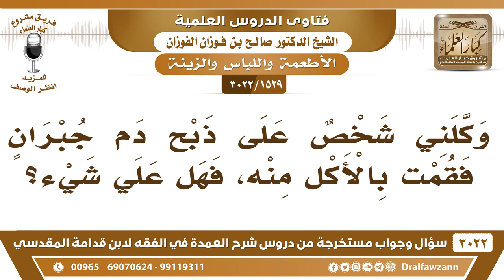[1529 -3022] وكلني شخص على ذبح دم جبران فقمت بالأكل منه، فهل على شيء؟ - الشيخ صالح الفوزان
-"[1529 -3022] السؤال: وكلني شخص على ذبح دم جبران فقمت بالأكل منه، فهل على شيء؟
الجَوَابُ: لا بأس عليك، إنما هذا المنع من الموكل، المنع من الموكل الذي عليه دم الجبران لا يأكل منها لأنها كفارة في حقه، أما أنت وكيل تذبحها لا بأس تأكل من لحمها، نعم.
للاشتراك في قناة الشيخ صالح الفوزان

للاستفسار والإقتراحات والدعم
رئيس الفريق
لمشروع كبار العلماء